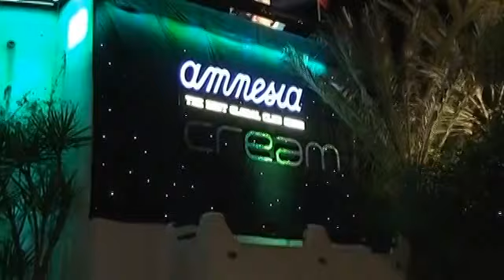Alex M.O.R.P.H. & Woody van Eyden - Turn it on at Amnesia Ibiza Summer 2008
where you can find merchandising of many Trance-DJs, Technoclub Frankfurt and other electronic music projects. | Only the finest in electronic music since 1999.